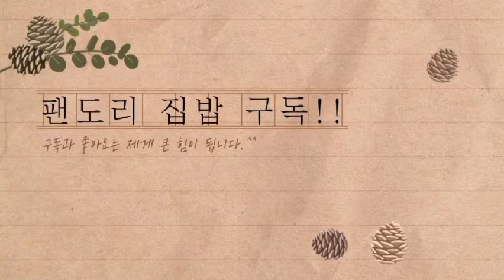닭 간장 조림, 짭쪼름하게 밥 반찬으로 좋은 닭조림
안녕하세요. 팬도리에요.
오늘은 달달하면서 쫀득쫀득 맛있는 닭 간장조림을 해보았어요.
닭고기 볶음탕용으로 구매를 해서 만들었어요.
술안주로도 밥 반찬으로도 너무 좋은 닭 간장조림 만들어 볼게요.

▶ 재료
닭 한 마리 1.2kg
양념장 : 간장 6, 올리고당 5, 맛술 3, 생강가루 1큰술, 마늘 10개
물 300ml

▶ 순서
1. 닭 한 마리는 기름기는 제거하고 살짝 칼집을 낸뒤 씻어주세요.
2. 닭고기에 밑간을 해주세요.
3. 식용유를 두르고 닭고기를 앞뒤로 노릇하게 구워주세요.
4. 양념장을 섞어준뒤 노릇하게 익힌 닭다리에 부어서 중불로 졸여주세요.
5. 뚜껑을 덮고 중약불로 양념장이 졸 때까지 졸여주시면 됩니다.

🎵Track : 당근 밭의 셀러리